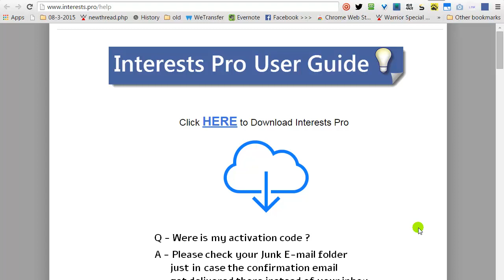Interests Pro Activation